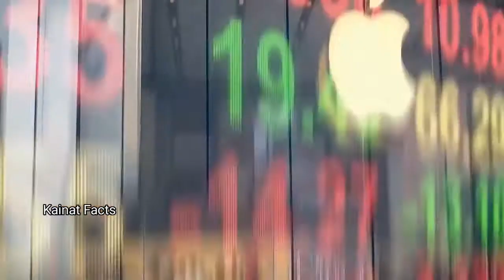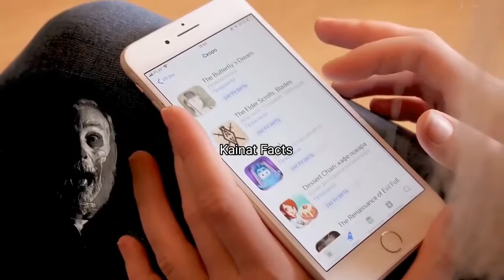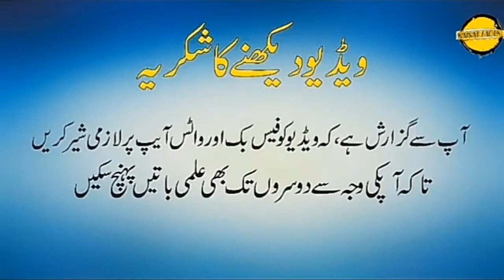Why Apple iPhone had to pay a fine of 2 million$| ایپل آئی فون کو 2 ملین ڈالر جرمانہ کیوں دینا پڑا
Milty hn agli videos me 😋😋
Hamary previous video dekhe is link pe click kr k